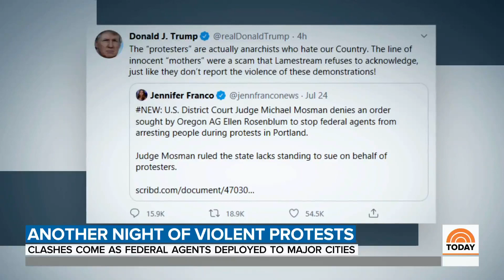Riot Declared In Seattle As Unrest Continues In Portland And Other Cities | TODAY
Ongoing protests against police brutality turned violent in cities across the country over the weekend. In several cases, demonstrators appeared to be reenergized by the presence of federal agents. NBC's Erin McLaughlin reports for TODAY from Seattle, where one of the largest and most intense protests took place.